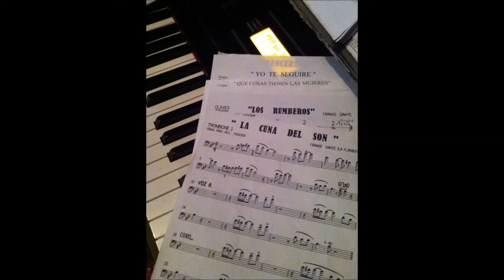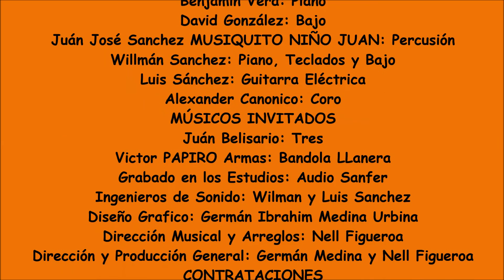EL JÍBARO - GERMÁN MEDINA NELL FIGUEROA y su Orq KOYMBRE Tributo a Frankie Dante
CRÉDITOS
Germán Medina: Voz Lider, Coros, Bajo y Percusión
Nell Figueroa: Trombones y Coro
Benjamin Vera: Piano
David González: Bajo
Juán José Sanchez MUSIQUITO NIÑO JUAN: Percusión
Willmán Sanchez: Piano, Teclados y Bajo
Luis Sánchez: Guitarra Eléctrica
Alexander Canonico: Coro
MÚSICOS INVITADOS
Juán Belisario: Tres
Victor PAPIRO Armas: Bandola LLanera
Grabado en los Estudios: Audio Sanfer
Ingenieros de Sonido: Wilman y Luis Sanchez
Diseño Grafico: Germán Ibrahim Medina Urbina
Dirección Musical y Arreglos: Nell Figueroa
Dirección y Producción General: Germán Medina y Nell Figueroa
CONTRATACIONES